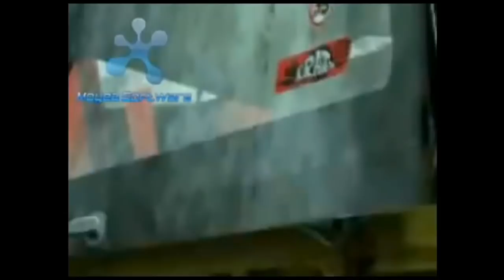Toy Story (HD) Screw up parts , edited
Toy Story video uploaded again but in HD this time